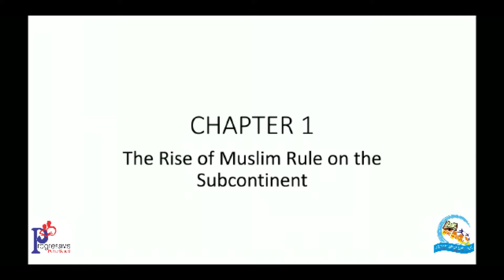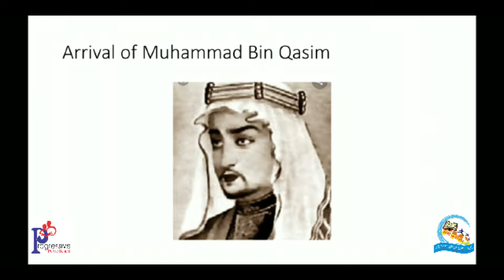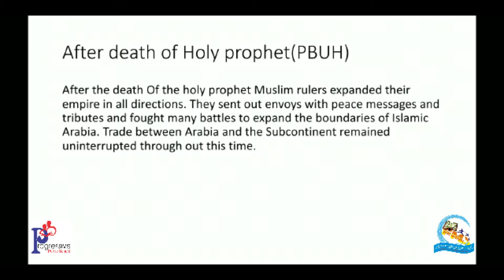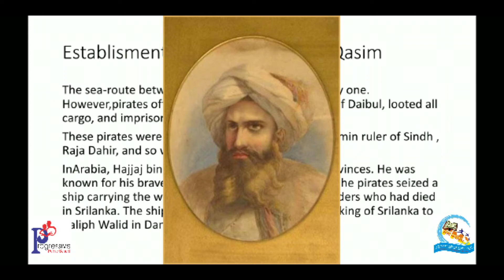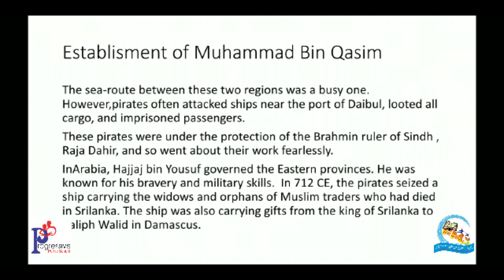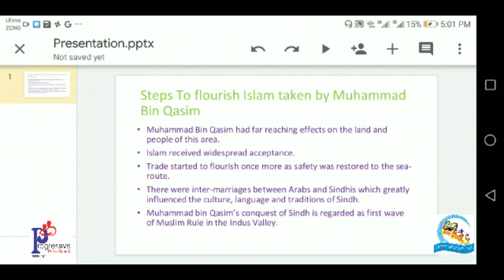THE RISE OF MUSLIM RULE IN THE SUBCONTINENT , CLASS 7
From the late 12th century onwards, Turko-Mongol Muslim empires began to establish themselves throughout the subcontinent including the Delhi Sultanate and Mughal Empire, who adopted local culture and intermarried with natives.